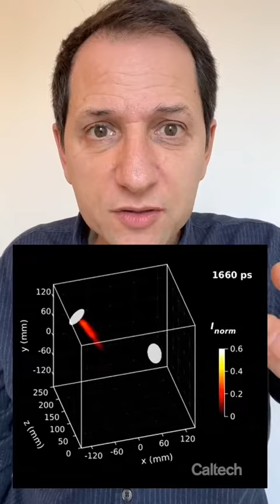La meilleure caméra au monde (short n°107)